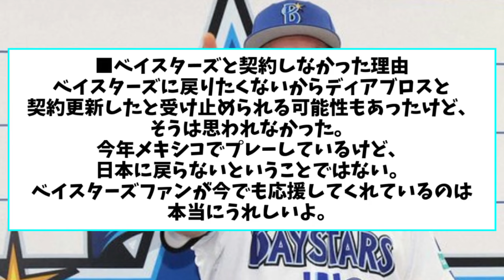【朗報】バウアー、なんか普通にNPB帰ってきそう